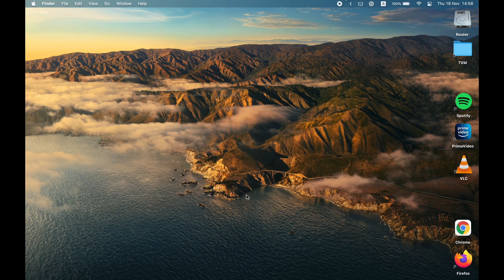How to quickly convert an image on macOS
Unlike Windows, image conversion is dead simple and accessible on MacOS. You don't need a 3rd party app to do that, the OS gives you exactly what you need.

To convert an image you need to open Finder and select it.

Right click on it, go to Quick Actions in the contextual menu and click Convert image.

Now you have the conversion options in front of you. Here, you just need to choose the desired output format and quality. Click convert and you you're done.